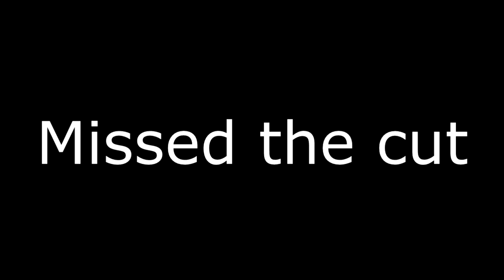Spiderman James Cameron Teaser Trailer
Set in the mid to early 90s starring Edward furlong as peter parker Arnold Schwarzenegger as Otto Octavius and Michael Biehn as electro this is a rough teaser trailer for a feel of the movie please like comment and share most of all enjoy and give me feedback ideas and more!